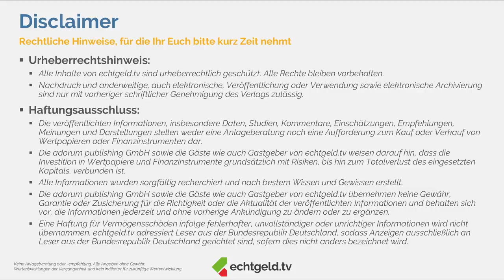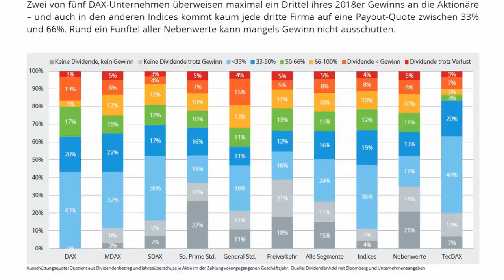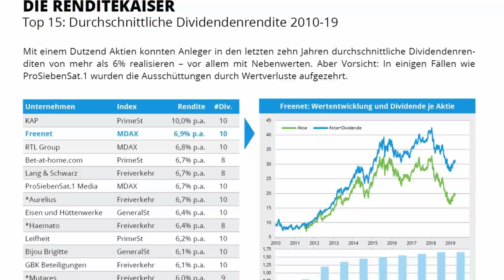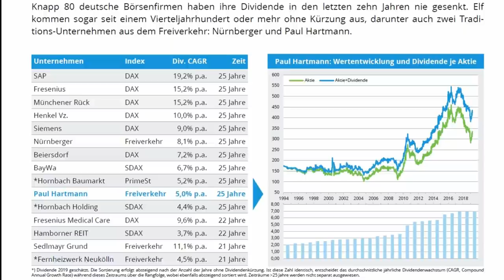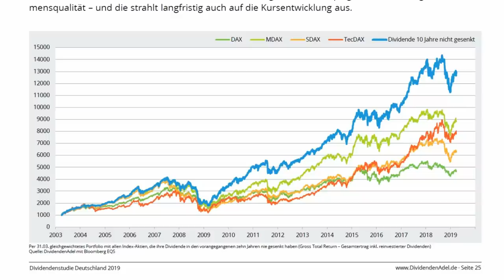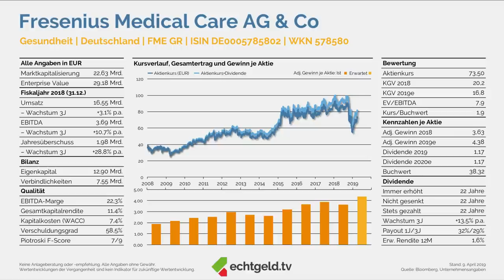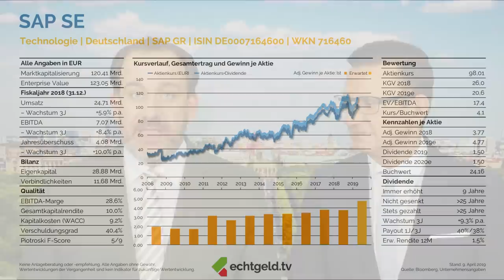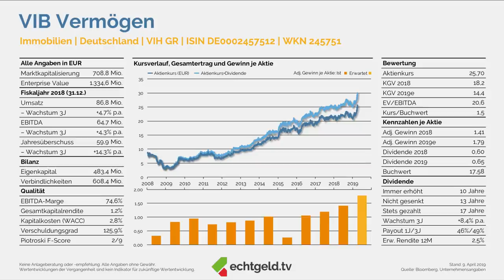Dividenden 2019 - Bestmarken und Bremsspuren | Thema des Monats Spezial | echtgeld.tv (09.04.2019)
Deutschlands Aktiengesellschaften schütten dieses Jahr mehr als 57 Mrd. Euro an Dividenden aus. Erneut erreichen DAX, MDAX und SDAX neue Rekord-Volumina, auch weil 88% der Index-Firmen eine Dividende zahlen. Dennoch werden Bremsspuren sichtbar: Es gibt deutlich weniger Anhebungen und mehr Kürzungen als im Vorjahr. Das ist das Fazit der neuen Dividendenstudie Deutschland, die Christian gerade gemeinsam mit Prof. Eric Frère von der FOM Hochschule und den Anlegerschützern von der DSW veröffentlicht hat. Im Video stellen Tobias und Christian die wichtigsten Ergebnisse der Studie vor und nehmen einige Einzelaktien aus den zahlreichen Rankings unter die Lupe.

00:03:14 Dividendenstudie Deutschland 2019

00:07:23 Hier geht es zur kompletten Studie: oder

00:08:00 Je höher, desto besser

00:10:28 Zur Ausschüttungspolitik

00:14:22 Die Top 5: Allianz überholt Daimler

00:18:46 Bilanzen - Stürmisch? Zuverlässig? Aristokrat?

00:30:03 Wer kürzt verliert...

00:33:48 Kontinuität zahlt sich aus

00:35:55 Deutsche Telekom (WKN: 555750)

00:40:58 Fresenius Medical Care (WKN: 578580)

00:45:32 Mensch und Maschine (WKN: 658080)

00:49:53 SAP (WKN: 716460)

00:55:05 Schloss Wachenheim (WKN: 722900)

01:00:01 VIB Vermögen (WKN: 245751)

Erlaubt uns außerdem einen Hinweis zum kostenlosen Depot bei der comdirect. Jetzt ein Depot bei der comdirect eröffnen und Gebühren sparen:

+++ Den Termin für die nächste LIVE-Sendung findet Ihr in der echtgeld.tv-Lounge

Euch begrüßen hier die Kapitalmarktexperten Tobias Kramer und Christian W. Röhl. Beide stellen Euch, begleitet von interessanten Gästen, regelmäßig neue Aktien, Investments und weitere spannenden Finanzthemen vor, über deren echtgeld-Einsatz grundsätzlich das Live-Publikum entscheidet.

Wann wir live sind und alle weitere Informationen findet Ihr auf unserer und
Wenn Ihr für die echtgeld.tv-Lounge registriert seid, dann erhaltet Ihr alle Infos in einer wöchentlichen Mail.